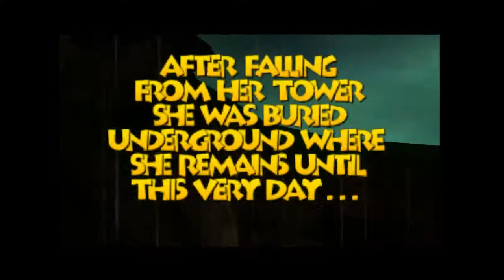Banjo Tooie - Pt1